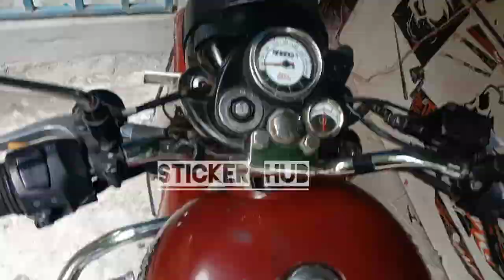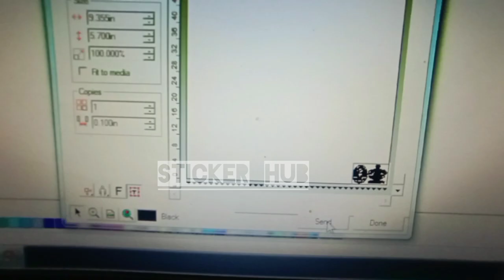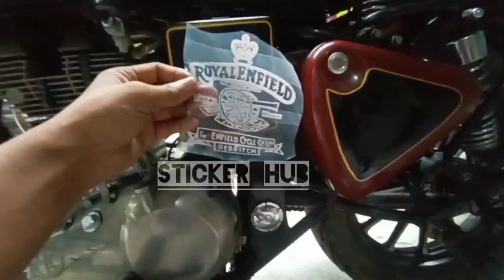bullet bike half wrapping|goose black and white.2023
this video make for entertainment watch till the end keep supporting..